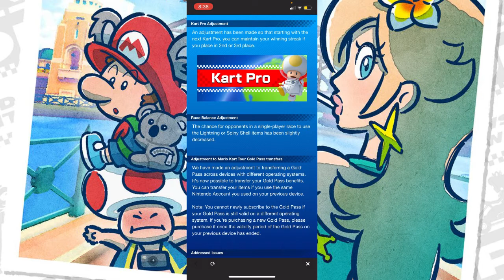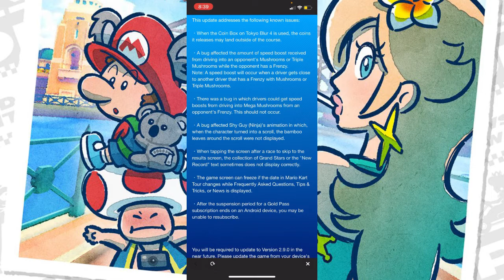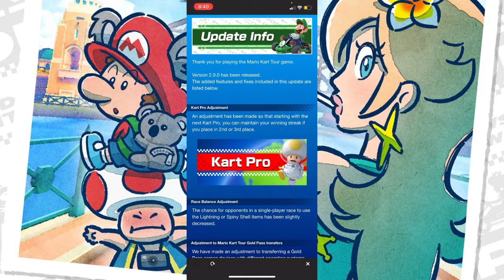UPDATE 2.9 RUNDOWN + SYDNEY TOUR PREVIEW [Mario Kart Tour]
Hey everyone, it's FG here! Welcome to another Mario Kart Tour video!!! Today we do a full rundown of update 2.9.0 for Mario Kart Tour. We also give a preview for the Sydney tour.
➤ What Mario Kart Tour Content Can You Expect On This Channel?
   - Breakdowns of a new tour
   - Predictions & Thoughts about an upcoming tour
   - New ideas for stuff (characters, items, reskins, etc)
   - Pipe pulls (regular tour pipes, free pipes, special pipes, etc)
   - All you need to know about upcoming stuff (special pipes, events, regular tour pipes, etc)
   - Reactions to new stuff
   - Awesome gameplay of Mario kart Tour
And A Lot More
➤ Do I stream?
   - Yes I do! I usually schedule my streams 1+ hours ahead of time so make sure to keep a lookout for them :)
➤ Who Are Some Good MKT YouTubers?
   - Hexolzgaming, Carlos85, Go Shiny Hunter, Kart Life, Sarah Mii, JCArena, Yoshi Bear, Bonita Mukherjee, ZackScottGames, Mankalor, Shy Guy Kart & Zephiel810 (If you'd like to be added to this list just leave a comment 🙂🙂)
➤ What's Mario Kart Tour...?
   - Challenge players worldwide in multiplayer, You can race against up to seven other players, whether they're registered as in-game friends, nearby, or scattered around the world. Multiplayer races can be customized with a variety of rules, such as individual or team races, kart speed, and number of item slots. You can play however you want!
   - Mario Kart takes a world tour, Mario and friends go global in this new Mario Kart as they race around courses inspired by real-world cities in addition to classic Mario Kart courses! These destinations will be featured in tours that rotate every two weeks! In addition to courses based on iconic locales, some of your favorite Mario Kart characters will get variations that incorporate the local flavor of cities featured in the game!
   - Endless Mario Kart fun at your fingertips, The Mario Kart series known and loved by many is ready to take the world by storm – one smart device at a time! With just one finger, you can steer and drift with ease and sling devastating items as you go for the gold in cups filled with new and classic Mario Kart courses.
   - Nab 1st place with items and Frenzy mode, In Mario Kart Tour you have access to an arsenal of powerful items that can mix things up on the racetrack! Turn up the heat by activating the new Frenzy mode, which gives an unlimited supply of a certain item and makes you invincible! Make the most of the ensuing chaos, as Frenzy mode only lasts a short time!
   - Collect drivers, karts, badges, and more, Earn Grand Stars by racing or fire off the featured pipe to receive more drivers, karts, and gliders! You can also proudly display badges, earned by completing certain challenges, next to your in-game name!
   - Bonus challenge courses put a twist on traditional races, In certain races, 1st place isn't always the goal. With names like "Vs. Mega Bowser" and "Goomba Takedown," these bonus challenge courses demand a different approach to gameplay and strategy!
   - Race to increase your online rank, Boost with the best of 'em! Your high scores will determine how you compare to other players all over the world. Keep practicing and trying out different combinations of drivers, karts, and gliders to increase your score and rise to the top!
your score and rise to the top!